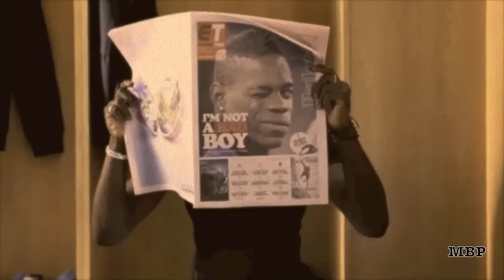Mario Balotelli - Misunderstood HD / Welcome to Milan